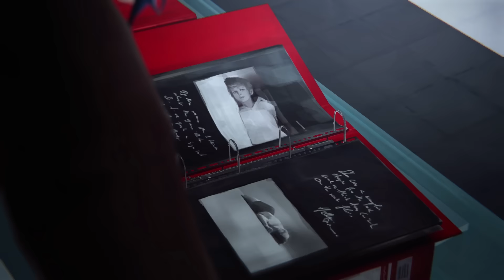Life is Strange: Episode 5 Trailer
Life Is Strange Episode 5 releases today! Take a sneak peek at the series finale in this trailer.